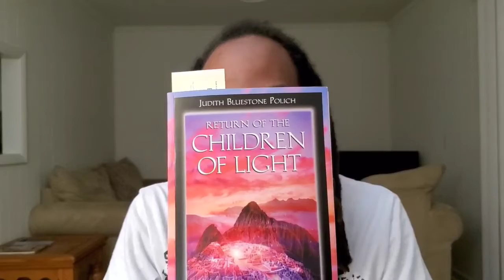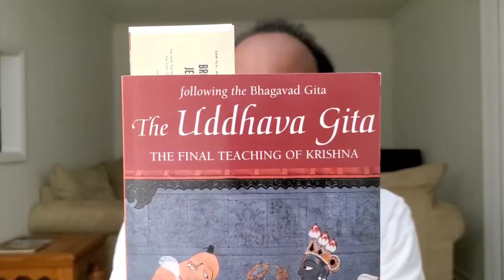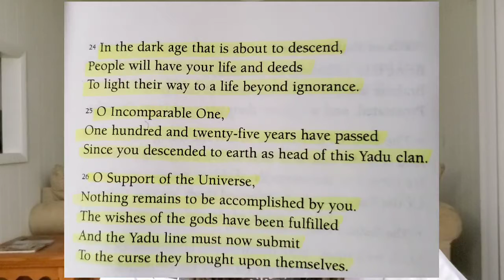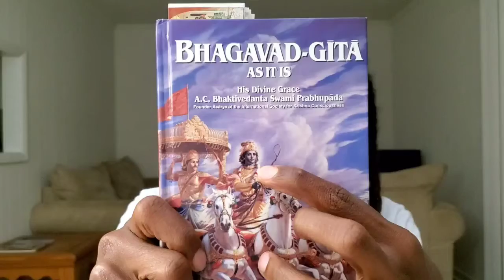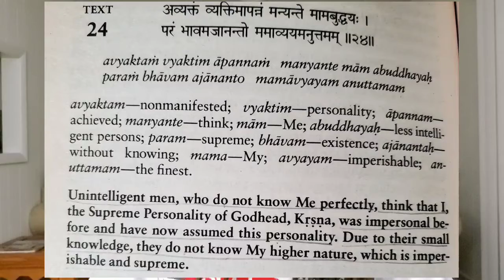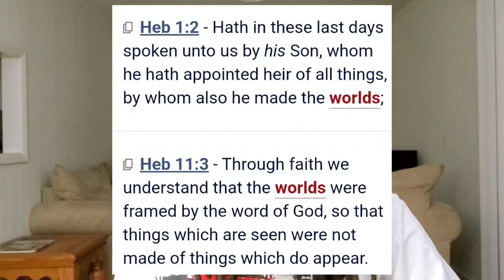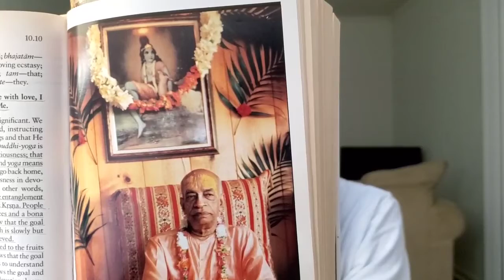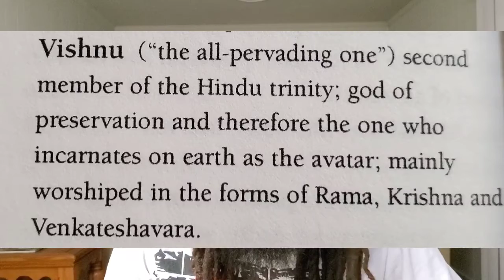Krsna the Christ before Yahawashi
Scriptures showing similarities between the two Lords of Light